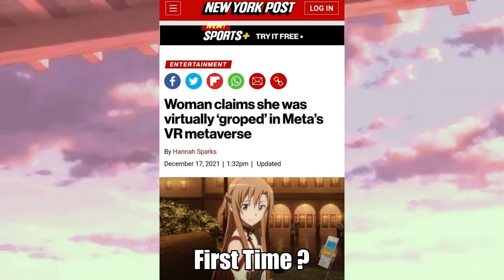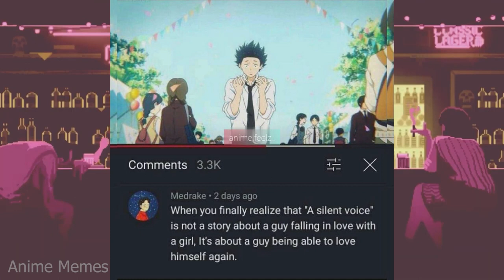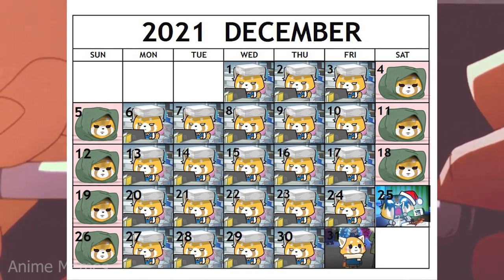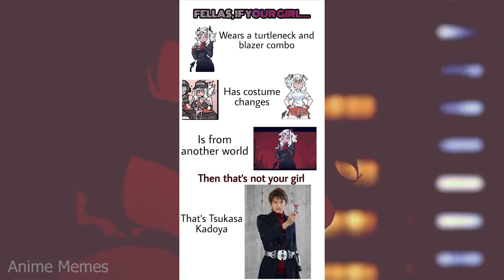ANIME MEMES ~ Hol up